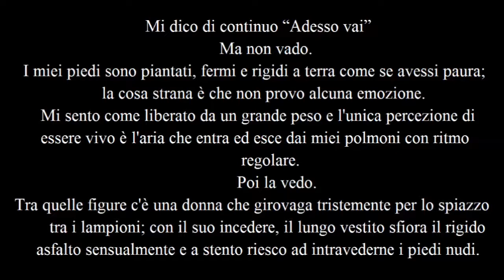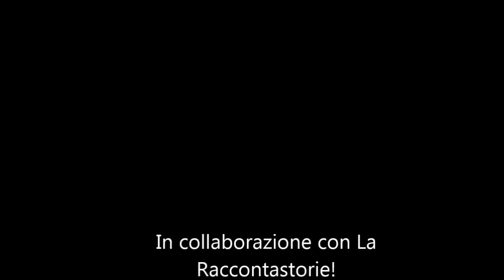Insonnia - Seconda parte - Racconto collettivo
Per la prima parte guarda nel canale della Raccontastorie! Ecco a te il link del video